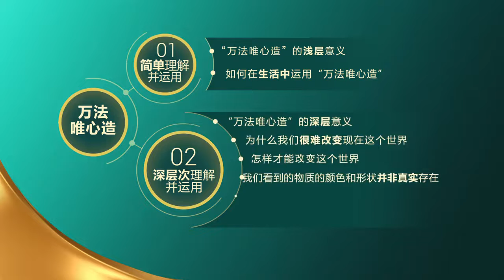我想直接造个理想世界行不行？|《慧灯·问道》第二季 初入佛门篇 第6期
本期话题

如何正确理解 “万法唯心造”？